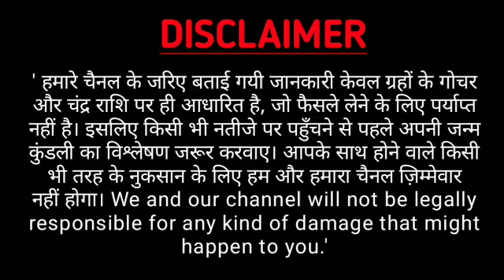धनु राशि वालो 14, 15, ओर 16 अगस्त इन तीन दिनों में चमकेगा भाग्य | Dhanu Rashi 14, 15, 16 August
daily horoscopes Dhanu dainik rashifal 14 August 2020
1st-Dhanu rashi love rashifal
2nd-Dhanu rashi dainik rupya paisa rashifal
3rd- Dhanu rashi dainik swasthay rashifal
4th- Dhanu dainik vyapaar vyavsay career rashifal
5th- Dhanu Dainik gyan shikha rashifal
धनु राशि दैनिक राशिफल 14 अगस्त 2020

daily horoscopes Dhanu dainik rashifal 15 August 2020
1st-Dhanu rashi love rashifal
2nd-Dhanu rashi dainik rupya paisa rashifal
3rd- Dhanu rashi dainik swasthay rashifal
4th- Dhanu dainik vyapaar vyavsay career rashifal
5th- Dhanu Dainik gyan shikha rashifal
धनु राशि दैनिक राशिफल 16 अगस्त 2020

daily horoscopes Dhanu dainik rashifal 16 August 2020
1st-Dhanu rashi love rashifal
2nd-Dhanu rashi dainik rupya paisa rashifal
3rd- Dhanu rashi dainik swasthay rashifal
4th- Dhanu dainik vyapaar vyavsay career rashifal
5th- Dhanu Dainik gyan shikha rashifal